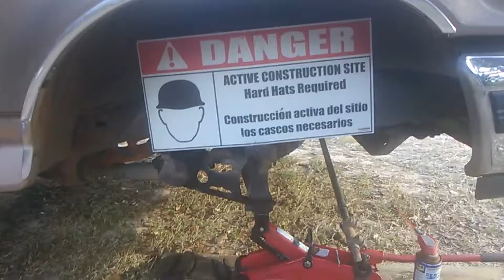Ford F-150 ball joint replacement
using a torch, pb blaster, and ball joint press tool. First time change truck is 26 years old.